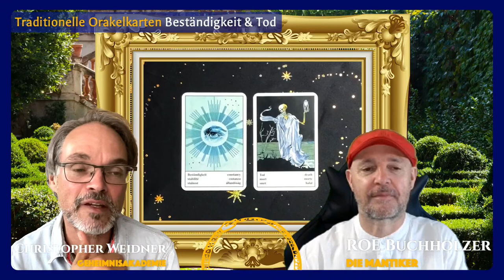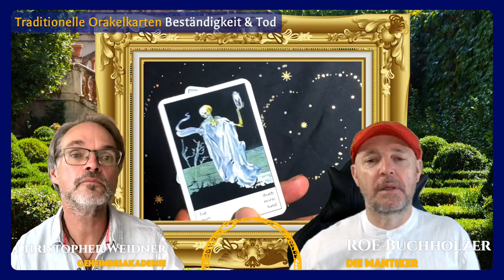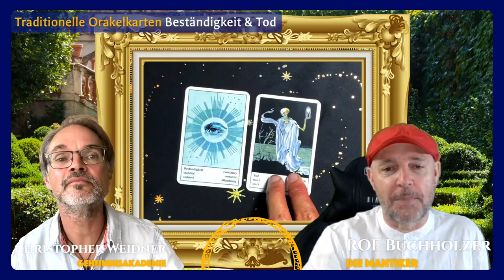Traditionelle Orakelkarten - Tod & Beständigkeit (Episode 7 von 16) - Nichts ist ewig